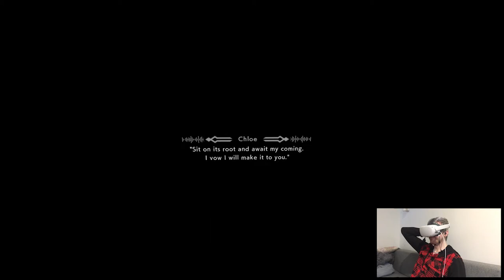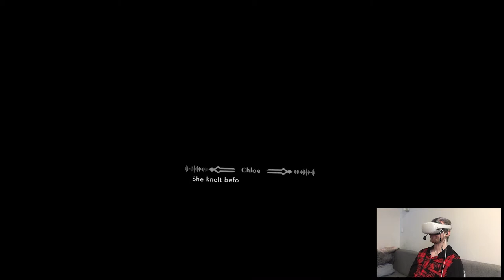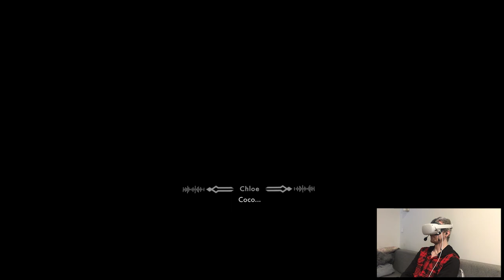STORYTELLER - ALTDEUS: Beyond Chronos | Part 13 Playthrough | Oculus Quest 2 VR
Hi

Oculus released today something called "App Lab" which is like their version of SideQuest in short. I was debating if I should make a video on that but there's already plenty of news channels who hopped on that so I figured it'd make no sense repeating the same thing lol, although the majority doesn't mind! I was actually planning to start editing Mare but then I was like "ok lemme finally record the footage for comfort mods video hot damn" and I did so at least that's done. As well as I'm feeling already fatigued from work this week, I don't really have a choice but to take it slow and easy. In addition of The Trial releasing tomorrow we'll have a new game as well - Catan VR. Apparently some sort of a board multiplayer game so I'll do some research on that.

Short PC specs:

i9-9900KS
RTX 2080ti
32GB RAM 3200MHz
2TB SAMSUNG 970 EVO PLUS M.2